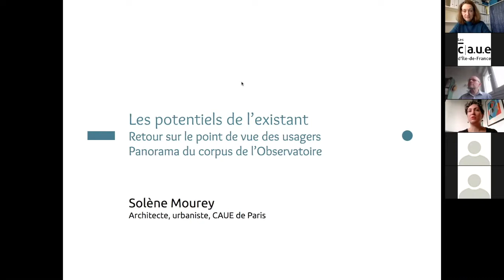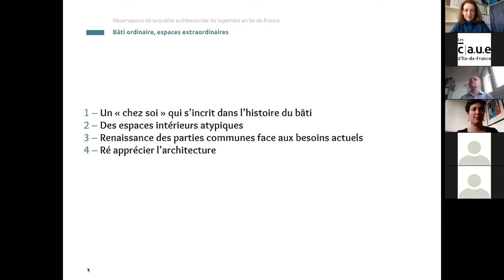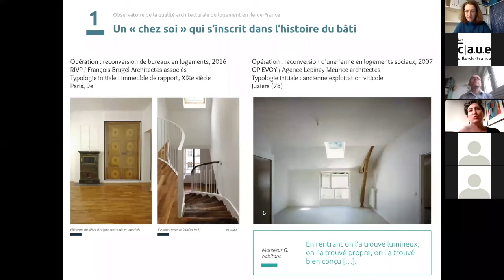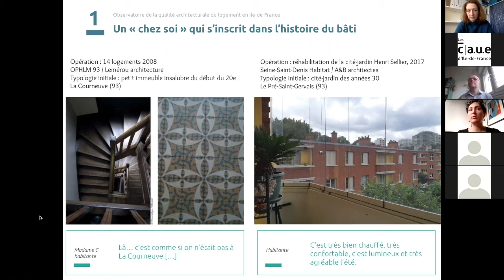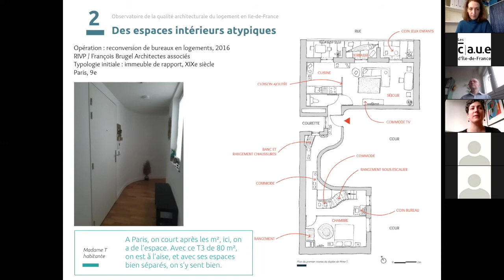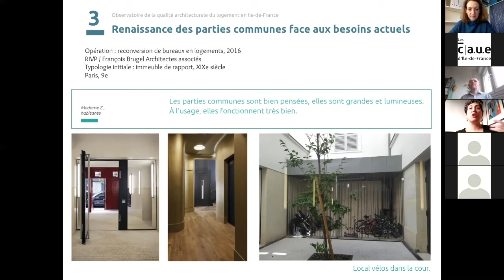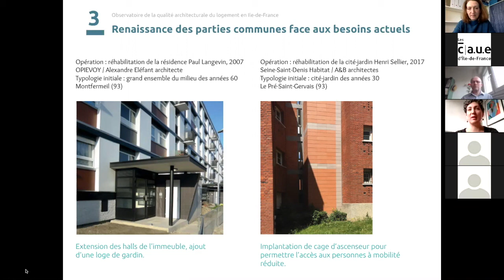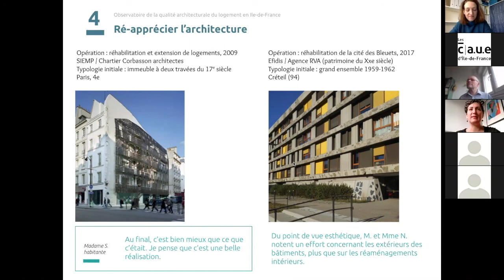Les potentiels de l'existant pour la qualité d'usage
Solène Mourey, architecte-urbaniste au CAUE de Paris

Extrait du webinaire 2 _ Réhabiliter pour mieux habiter, 26 janvier 2021.
Observatoire de la qualité architecturale du logement en Île-de-France